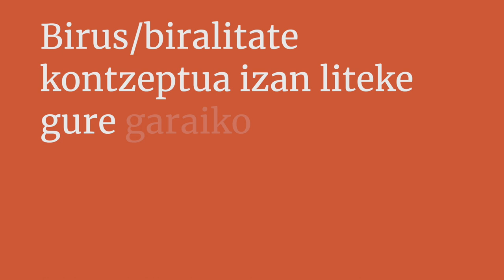Eusko Ikaskuntzako Solasaldiak: Maite Goñi / Gorka Julio 05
Maite Goñi Eizmendi / Mondragon Unibertsitateko irakasle
Gorka Julio Hurtado / Informatika ingeniari teknikoa

Nola irudikatzen duzue izango dela pandemia osteko gizartea IKTek izango duten garapenari dagokionez?
Birus/biralitate kontzeptua izan liteke gure garaiko zeinu nagusia?

Maite Goñi Eizmendi
Mondragon Unibertsitateko irakasle. MU Online taldeko kide gisa, azken hamarkadan, online irakaskuntzaren esparruan eta fakultate ezberdinetako irakasleen formazio teknopedagogikoan ibili da. Horretaz gain, Derrigorrezko Bigarren Hezkuntzan, Batxilergoan, Lanbide Heziketan eta Hizkuntzen Irakaskuntzan Irakasle Gisa Aritzeko Gaitzen duen Unibertsitate Masterrean zein Berrikuntza Didaktiko Metodologikoko Proiektuen Garapena eta Kudeaketa Hezkuntza Erakundeetan masterrean eskolak ematen ditu "Konpetentzia digitala" eta "Informazio eta Komunikazio Teknologiak hezkuntzan’ alorretan. Erakunde ezberdinetan estrategia digitalaren aholkularitzan dihardu. Dibulgazioari dagokionez, Hezkuntza eta teknologia hizpide dituen 10 minututan podcastaren arduradun eta gidari da, eta hainbat hedabidetan kolaboratzen du (EITBko Ahoz aho eta Amarauna).

Gorka Julio Hurtado
Informatika ingeniari teknikoa (EHU) eta software libreko masterreko titulatua (UOC). HEZIKT - IKTak eta konpetentzia digitalak hezkuntzan- etengabeko formakuntzan eta hizkuntzen irakaskuntzan (EHU, UEUrekin lankidetzan antolatua) tituluan irakasle da. LEINN graduko (MU) Tech for good ikasgaiaren arduraduna da. Talaios Kooperatibako kidea, web garatzailea, e-irakaskuntza, informazio-analisian eta estrategia teknologikoen aholkularitzan dihardu. Hainbat hedabidetan kolaboratzaile ere bada.